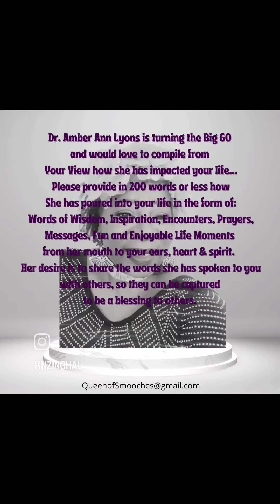Dr. Amber Ann Lyons 60th Diamond Jubilee 2023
You are Invited to help Us Celebrate Our CEO & Visionary Big Milestone 60th Birthday 🎈🎊🎈

DrAmber Ann Lyons is turning the Big Sensational 60, and would love to compile from Your POV how she has impacted your life!  Please provide in 200 words or less how she has poured into your life in the form of:  Words of Wisdom, Inspiration, Encounters, Prayers, Messages, Fun and Enjoyable Life Moments from her mouth to your ears, heart & spirit.   Her desire is to share the words she has spoken to you with others, so they can be captured to be a blessing to others.

Thank you for being a part of my life's journey of Smelling my Flowers.